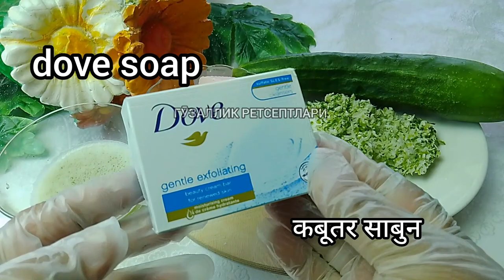Совунни БОДРИНГ билан аралаштиринг ва натижа сизни ҳайратда қолдиради! Ишонмасангиз Синаб кӯринг!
sovunni bodring bilan aralashtiring va natija sizni hayratda qoldiradi! Ishonmasangiz, o'zingiz sinab ko'ring
japanese wrinkle treatement
japanese anti wrinkle face mask
japanese anti aging secret
Japanese secret to whitening skin 10 degrees
जापानी त्वचा को 10 डिग्री तक सफेद करने का रहस्य
Skin whitening quickly
Snow white skin whitening
Японский секрет отбеливания кожи на 10 градусов
Unification of skin color
Japanese_skin_10 degrees
skin whitening home remedies
japanese secret skin whitening
japanese whitening skin care
japanese whitening cream
korean anti aging skin care,
facial skin rejuvenation, facial skin rejuvenation treatments, facial skin rejuvenation before and after, facial skin treatment, facial treatment skin station, facial skin resurfacing, face skin rejuvenation, facial skin resurfacing before and after, facial hair removal mask, face pack for glowing skin and facial hair removal, face hair removal cream homemade, face hair removal and glowing skin, skin whitening home remedies hair removal, facial at home, vitamin c serum for face, glowing skin, home remedies for glowing, skin, home remedies for glowing, natural skin care, homemade skin care products, natural skin care at home, face cleansing mask at home, anti aging skin care homemade, daily skin care home remedies, skin whitening facial cleanser cream, products for wrinkles on face, daily face care for skin whitening, face brightening home remedies, wrinkles on face home remedies, natural anti aging skincare, skin whitening facial at home, anti aging facial treatment, anti aging facial at home, anti aging facial, botinol facial, baking soda and vaseline for wrinkles, oxy bleach and facial at home, nature diamond facial at home, baking soda for skin whitening, aichun beauty whitening cream, fem gold bleach and facial at home, baking soda for wrinkles on face, facial at home, anyone can cook with dr alisha cream cheese, oriflame facial at home, Skin rejuvenating mask! whiteningface Here are some easy ways to whiten and deep cleanse your skin. This simple recipe helps to whiten and significantly improve the condition of the skin of the face.